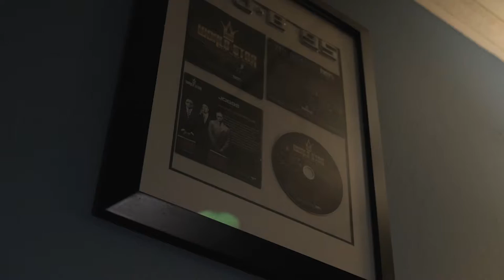Woodson Michel: "good Love" Studio Music Video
Rnb Singer Woodson Michel Releases official studio video for 'Good Love"